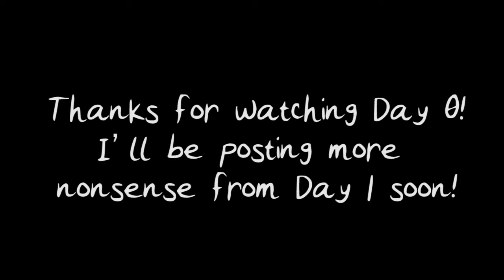Sakuracon 2016 Day 0 | Vlog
Sakuracon is always a blast! Join my friends and I in our tomfoolery at Sakuracon 2016's day zero!